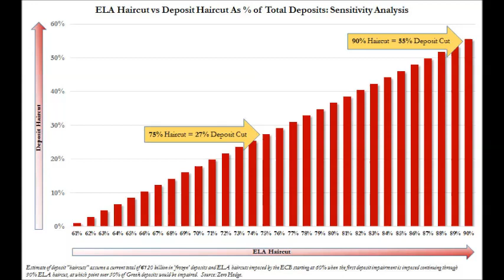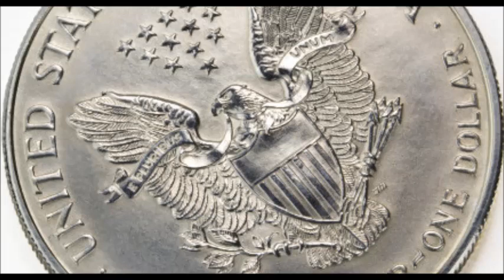Will the Banksters use the "Ultimate Weapon" to Break Greek Resistance?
If you like what you just heard, then join us